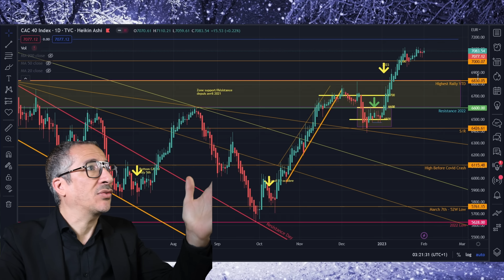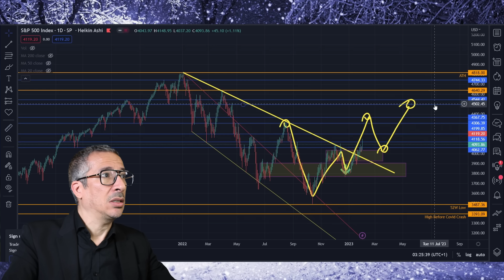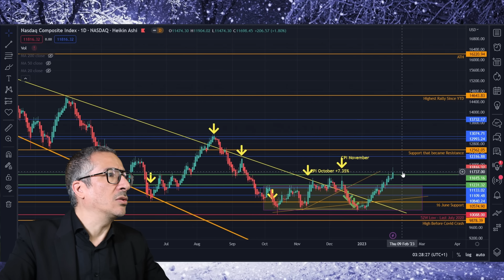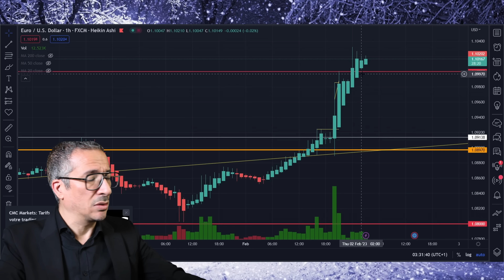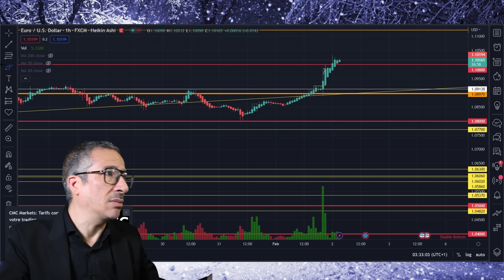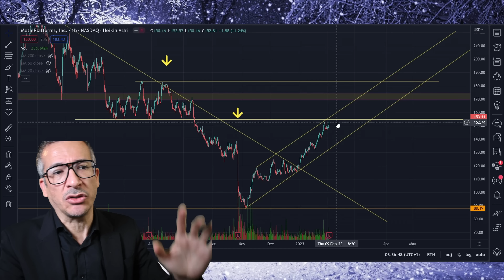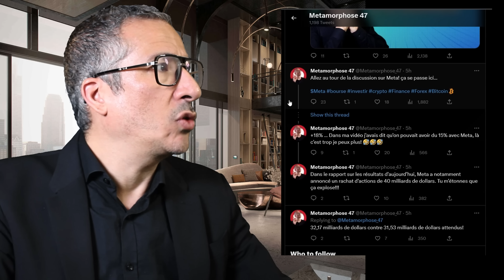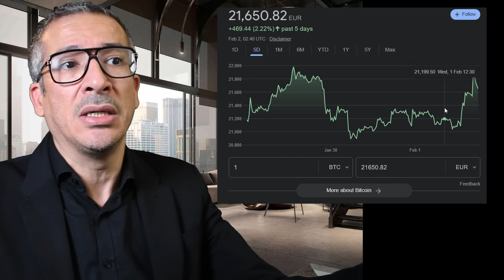Ne me dites pas que vous avez loupé le train de l'OSEILLE !!! La FED calme enfin sa hausse des taux!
+ Analyse CAC 40, Dow Jones, EURUSD, Nasdaq, S&P 500 et Bitcoin
+ Meta publie de bons résultats financiers pour le quatrième trimestre 2022

Date d'enregistrement: 01 février 2023